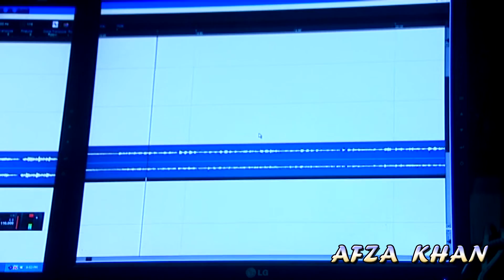A Way of Life Nasheed SONG by Afza Khan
Camera: Abdulla